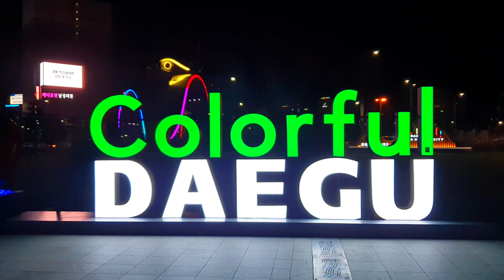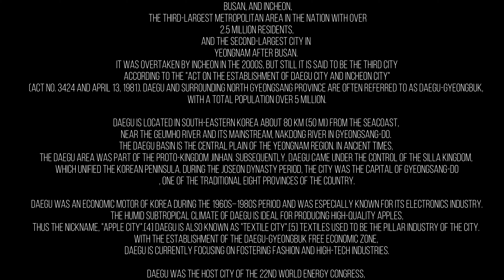Daegu South Korea Colorful DaeguTrailer Video 컬러풀대구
4K Walking Tour Korea, Colorful Daegu  Trailer Video 컬러풀대구

Daegu (Korean: [tɛɡu]; 대구, 大邱, literally 'large hill'대구광역시), formerly spelled Taegu[a] and officially known as the Daegu Metropolitan City, is a city in South Korea, the fourth-largest after Seoul, Busan, and Incheon, the third-largest metropolitan area in the nation with over 2.5 million residents, and the second-largest city in Yeongnam after Busan. It was overtaken by Incheon in the 2000s, but still it is said to be the third city according to the "Act on the Establishment of Daegu City and Incheon City" (Act No. 3424 and April 13, 1981). Daegu and surrounding North Gyeongsang Province are often referred to as Daegu-Gyeongbuk, with a total population over 5 million.

Daegu is located in south-eastern Korea about 80 km (50 mi) from the seacoast, near the Geumho River and its mainstream, Nakdong River in Gyeongsang-do. The Daegu basin is the central plain of the Yeongnam region. In ancient times, the Daegu area was part of the proto-kingdom Jinhan. Subsequently, Daegu came under the control of the Silla Kingdom, which unified the Korean Peninsula. During the Joseon Dynasty period, the city was the capital of Gyeongsang-do, one of the traditional eight provinces of the country.

Daegu was an economic motor of Korea during the 1960s–1980s period and was especially known for its electronics industry. The humid subtropical climate of Daegu is ideal for producing high-quality apples, thus the nickname, "Apple City".[4] Daegu is also known as "Textile City".[5] Textiles used to be the pillar industry of the city. With the establishment of the Daegu-Gyeongbuk Free Economic Zone, Daegu is currently focusing on fostering fashion and high-tech industries.

Daegu was the host city of the 22nd World Energy Congress, the 2011 World Championships in Athletics, and the 2003 Summer Universiade.[6] It also hosted four matches in the 2002 FIFA World Cup.
Wikipedia

This track creates positive, motivating and heartfelting mood. You can use it for inspiring film scene, insightful presentation, uplifting intro, emotional slideshow,